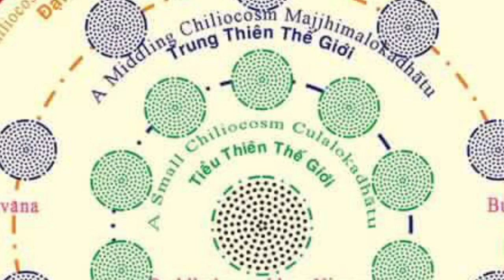Lý do gì Phật Tánh vào Thế giới loài Người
Tổng hợp Giải đáp Thiền Tông Mới Nhất